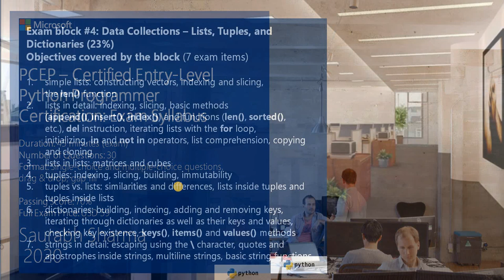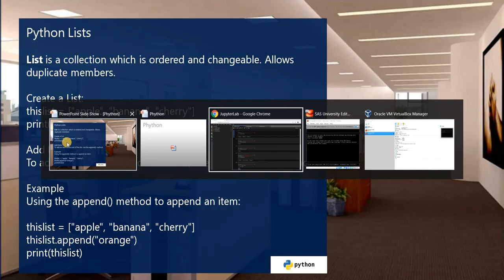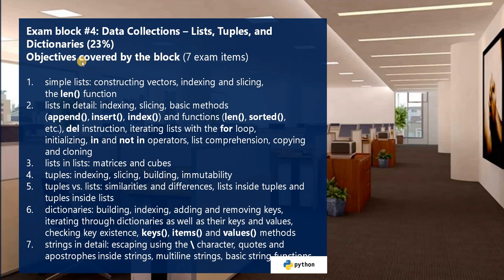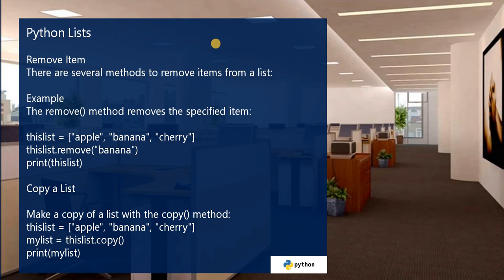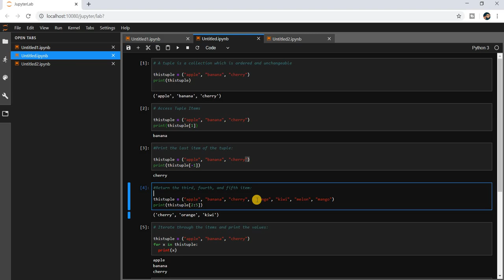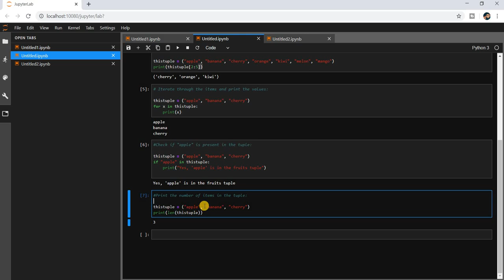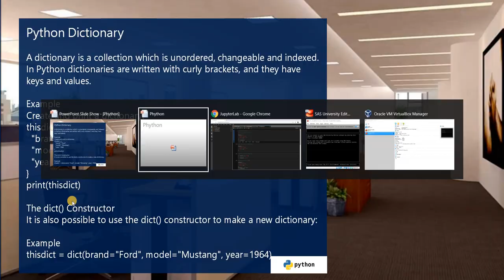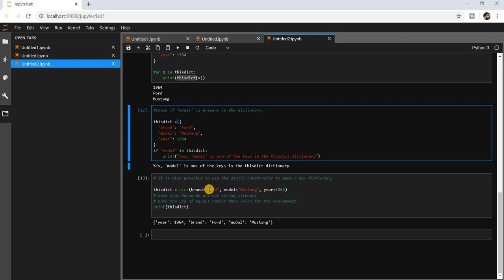Python Programming in 30 Days Day -19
Exam block #4: Data Collections – Lists, Tuples, and Dictionaries (23%)
Objectives covered by the block (7 exam items)

simple lists: constructing vectors, indexing and slicing, the len() function
lists in detail: indexing, slicing, basic methods (append(), insert(), index()) and functions (len(), sorted(), etc.), del instruction, iterating lists with the for loop, initializing, in and not in operators, list comprehension, copying and cloning
lists in lists: matrices and cubes
tuples: indexing, slicing, building, immutability
tuples vs. lists: similarities and differences, lists inside tuples and tuples inside lists
dictionaries: building, indexing, adding and removing keys, iterating through dictionaries as well as their keys and values, checking key existence, keys(), items() and values() methods
strings in detail: escaping using the \ character, quotes and apostrophes inside strings, multiline strings, basic string functions.

Python Lists

List is a collection which is ordered and changeable. Allows duplicate members.

Create a List:
thislist = ["apple", "banana", "cherry"]print(thislist)

Add Items
To add an item to the end of the list, use the append() method:

Example
Using the append() method to append an item:

thislist = ["apple", "banana", "cherry"]
thislist.append("orange")
print(thislist)

Python Lists

Remove Item
There are several methods to remove items from a list:

Example
The remove() method removes the specified item:

thislist = ["apple", "banana", "cherry"]thislist.remove("banana")print(thislist)

Copy a List
Make a copy of a list with the copy() method:
mylist = thislist.copy()
print(mylist)

Python Dictionary

A dictionary is a collection which is unordered, changeable and indexed. In Python dictionaries are written with curly brackets, and they have keys and values.

Example
Create and print a dictionary:
thisdict = {  "brand": "Ford",  "model": "Mustang",  "year": 1964}print(thisdict)

The dict() Constructor
It is also possible to use the dict() constructor to make a new dictionary:

Example
thisdict = dict(brand="Ford", model="Mustang", year=1964)